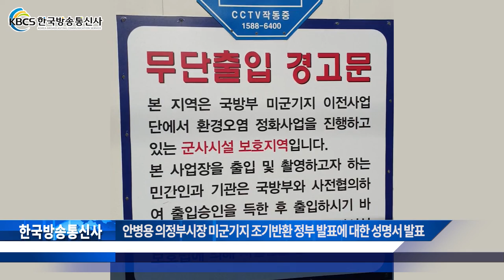안병용 의정부시장 미군기지 조기반환 정부 발표에 대한 성명서 발표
안병용 의정부시장은 12월 12일 기자회견을 통해 지난 11일 정부의 주한미군기지 4곳 조기반환 발표에 대해 의정부 미군기지가 조속히 반환될 수 있도록 조치해달라는 내용의 성명서를 발표했다.

이날 안병용 시장은 국가 안보상의 이유만으로 지난 60년을 묵묵히 참고 기다려온 의정부시민에 대한 도리를 정부에 묻고, 주한미군기지를 조속히 해당 지방 자치단체에 반환될 수 있도록 조치하고 국가 주도의 개발과 지원방안을 수립해줄 것을 요구했다.

또한, 문재인 대통령께서 후보 시절 의정부시를 방문 미군 공여지 조기반환과 국가의 특별한 배려를 공약하고 청와대는 지난 8월 30일 26개 주한미군기지에 대한 조기반환을 약속했다.

현재 의정부시에는 전국에서 가장 많은 8곳의 주한 미군 기지가 있으며 미군기지 전체 면적의 3분의 2가 넘는 3곳의 미군 캠프가 떠났지만 반환되지 않고 있다.

또한, 정부는 오염 확산 가능성과 개발계획 차질로 지출되는 사회적 ·경제적 비용이 막대하고 조기반환 요청 등을 고려, 조기반환에 합의했다고 하는데 의정부시가 그동안 추진했던 미군기지 반환 요구는 무엇이고 개발계획 차질로 인해 지출되는 사회적 ·경제적 비용이 의정부시에는 없다는 것인가 대해 정부에 물었다.

이러한 미군기지로 인한 사회적, 경제적 피해와 이전 지연으로 인한 피해 규모를 모두 더하면 의정부시의 경우 10조 가까운 손실이 있다고 강조하고 이러한 문제를 알고 있기에 문재인 대통령께서는 대선 공약으로 경기도 1호 공약인 주한미군기지 조기반환과 국가 주도개발 정책을 제시하신 바 있으니 약속을 지킬 것을 요구했다.

끝으로 안병용 시장은 “지난 60년 넘게 국가안보를 위해 특별한 희생을 해온 의정부시의 주한미군 반환기지들을 조속히 반환해 준다면 의정부시는 통일시대를 대비, 희망과 비전을 갖고 대한민국의 발전에 기여할 것이라고 강조했다.

한편, 이날 기자회견장에 의정부시의회 안지찬 의장을 비롯해 시의원들이 모두 참석하고 시민단체 대표들도 참석해 주한 미군 기기 조기반환은 대통령의 약속으로 조속한 이행과 국가 주도개발을 촉구하는 구호를 외쳤다.